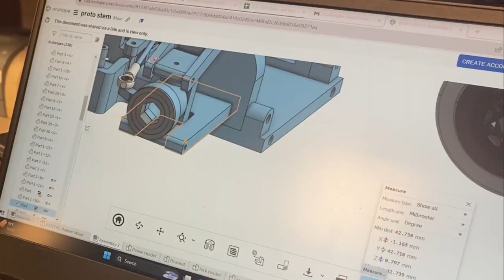STEM ON THE SIDELINES 2023 (half unhinged) VLOG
this video was powered by Feather - Sabrina Carpenter

also we kinda trolled but I had plenty fun :D

me edgar and kevin stayed up til 3 am working on it lol that was interesting

SOFI STADIUM! THATS LIKE TAYLOR SWIFT